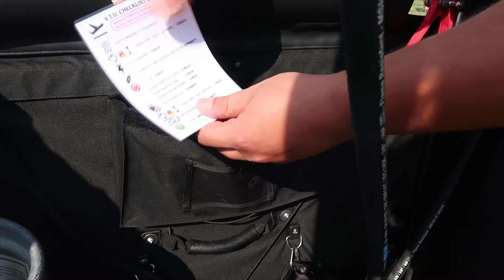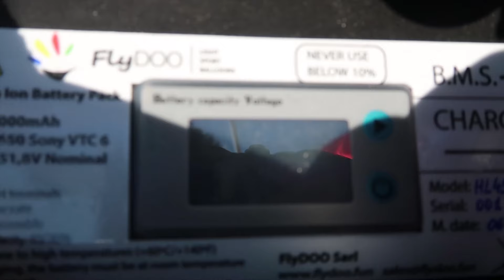Heteluchtballon FlyDOO gepresenteerd door Hans van Hoesel ! De "paramotor" hete luchtballon !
FlyDOO-recensie: hoe de lichtste en coolste heteluchtballon er in het echt uitziet! Materiaalintroductie, montage en coole vliegende beelden.